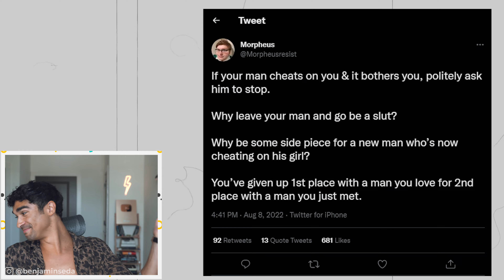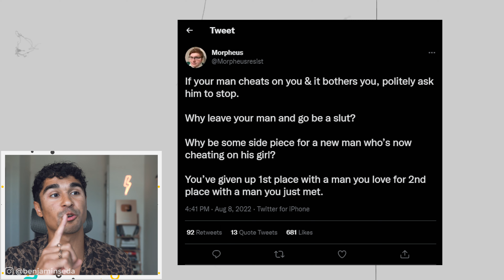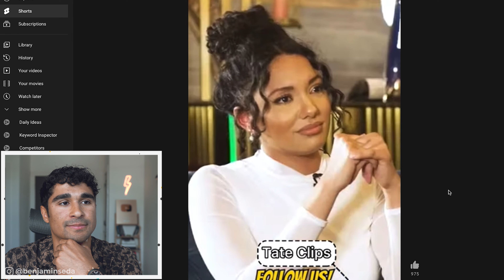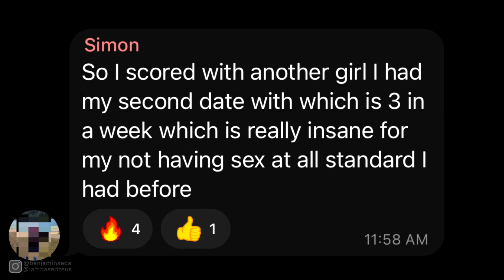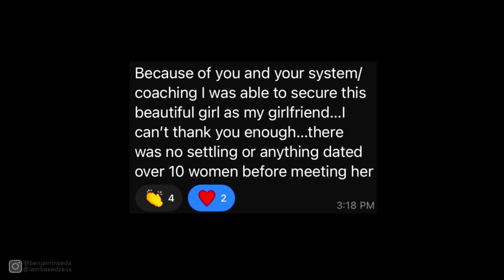Andrew Tate Explains CHEATING!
📞 Apply to be mentored by me & book a free 1-on-1 call
📲Get the InstaGame course and turn your IG profile into a DATE-MAGNET
💬Learn how to make girls OBSESSED with YOU over text (The Godly Texting Guide)
❤️Learn how to APPROACH & ATTRACT any Girl (The God Approach course)